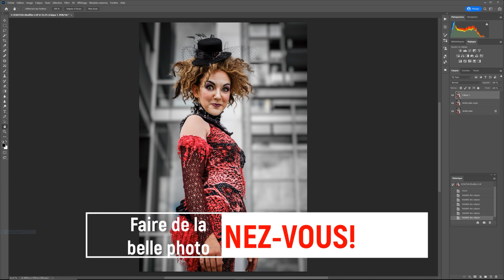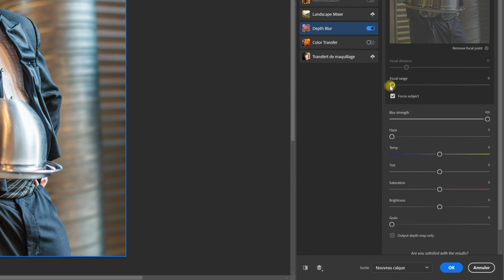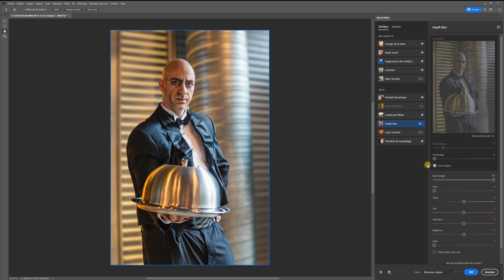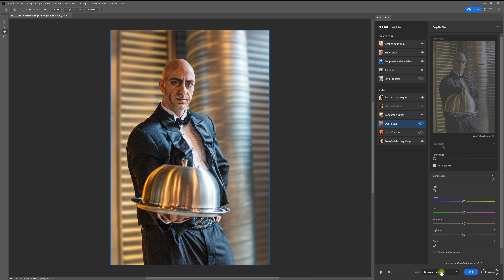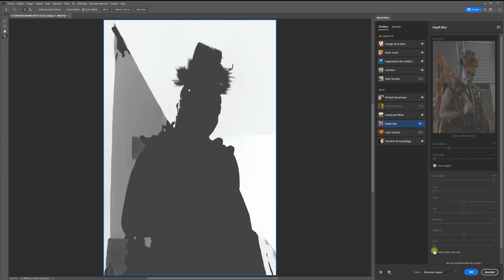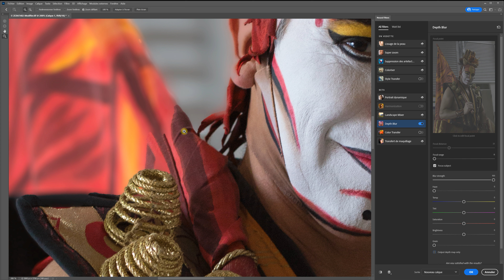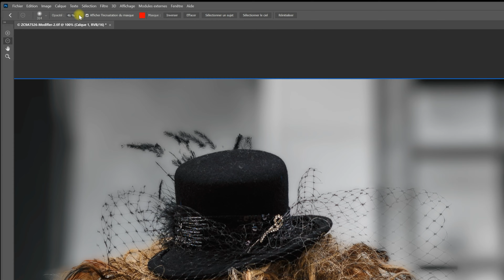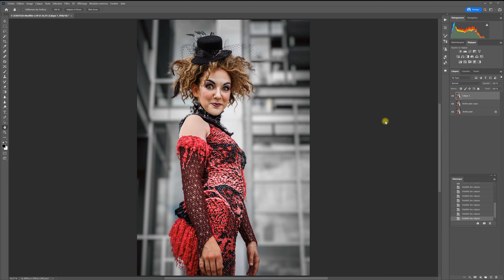Photoshop DEPTH BLUR | BOKEH portrait FACILE et RAPIDE!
Photoshop DEPTH BLUR | BOKEH portrait FACILE et RAPIDE! Dans ce tutoriel de retouche photo, je présente le neural filter DEPTH BLUR dans Photoshop qui permet de flouter facilement et rapidement l'arrière-plan d'un portrait grâce à l'intelligence artificielle.  Je présente les différents curseurs qu'on peut manipuler pour mieux réussir le floutage de l'arrière-plan de même que pour corriger des anomalies qui peuvent survenir.  Le filtre en IA Depth Blur est toutefois en version bêta et connaîtra vraisemblablement d'autres développements.

Mon équipement de tournage vidéo:
Fuji X-S10
Objectif Fuji XWR 16mm F2.8
Neewer softbox Kit 700 W 60 x 60 cm avec douille E27